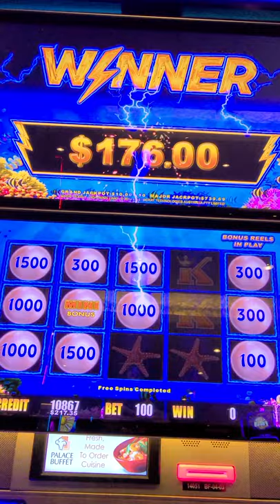GREAT BONUS!! Lightning Link Magic Pearl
That bet was almost 200 times my bet!!

Hey guys,, if you are new to they are shot in vertical format rather than landscape/horizontal per YouTube guidelines.

Our intention is to show REAL slot play - wins and losses.

Also be sure to look for us on Facebook, Instagram, and Twitter under the username Slot500Club. AND, coming soon, we will be launching our where we will feature reviews and information from our casino travel, including cruises and land based casino resorts in Las Vegas, Mississippi Gulf Coast, Baltimore, Seattle, Lake Tahoe, Reno, New Orleans, and more.

If there is a game you want to see, please let us know and we will do our best to find it.

This video was filmed: GULF COAST MISSISSIPPI